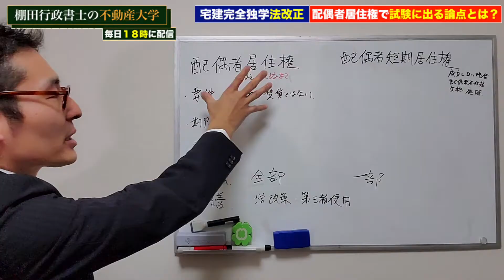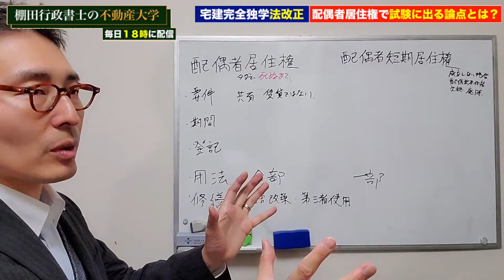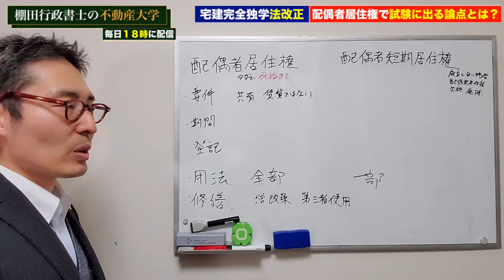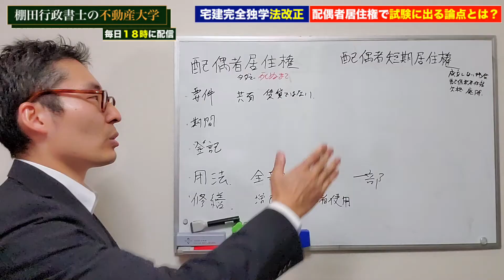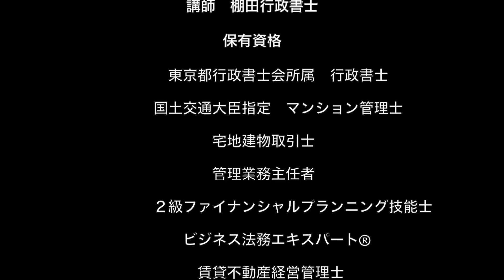【2020年宅建法改正】超初心者向け！宅建試験で出題される配偶者居住権と配偶者短期居住権のポイントを徹底解説！要件、期間、登記などをわかりやすく解説します。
不動産大学は、現役不動産コンサルタントが不動産に関する知識や情報を約１０分１コマでダイジェスト解説します！
上場企業の社員3,000人の中で売上1位を記録した元トップセールスマン。

（落語家が落語を覚える際に実際に使っている記憶法を応用してます）

棚田行政書士の不動産大学　ブログです！
過去問掲載してますので、動画と併用して独学学習に役立ててください！

主な配信カテゴリは下記３ジャンルです。
・宅建独学一発合格
・不動産投資
・相続問題

以上の３つのカテゴリを柱に、できるだけ毎日配信します！
みなさまの1日のうち10分だけ私に時間を頂ければ、毎日少しずつ知識が付きます。

2020年東京オリンピックは不動産投資にどう影響する？　ランドネット様

②私のチャンネルのおすすめ動画です。

完全独学、専門卒で仕事しながら電車の中だけで勉強して資格８個とった方法１０分で教えます！宅建独学勉強法、初心者のための不動産投資、相続問題、無料講義、記憶術

③私がリスペクトしている動画です。すごくおすすめです。